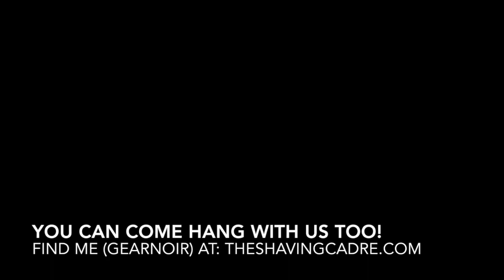GearNoir's Shave Log V-Companion : Musings : Ep64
Shave, thoughts on Gillette RFB, first use of FFSC shave soap, and update from the weekend!

Introduction and Exit sound credit: Oceans from Text Me Records / Bobby Renz

Today's Gear: Gillette RFB, Astra SP blade, RR Big Bruce synth brush, FFSC Mr Beardsley’s Shaving soap, generic witch hazel, Thayer’s Medicated, and Old Spice AS to finish!